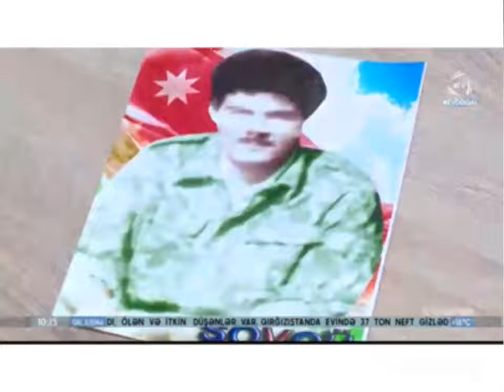Füzuli MKS(1)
Füzuli MKS